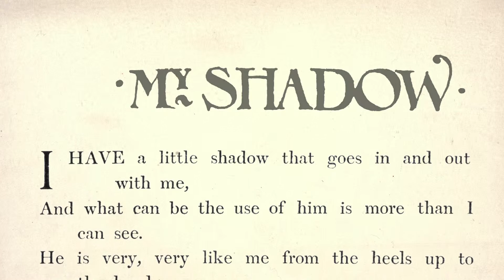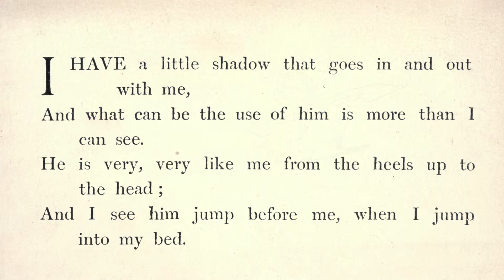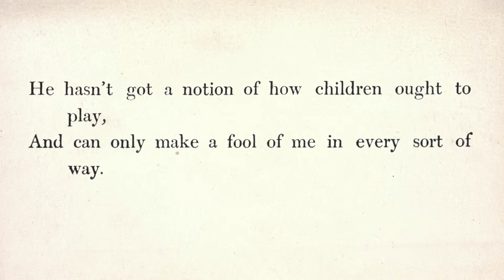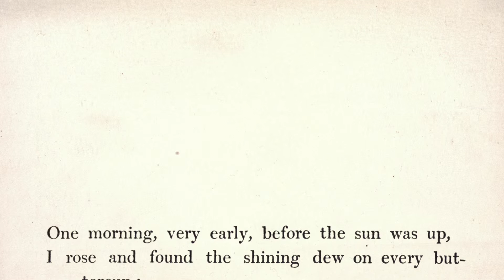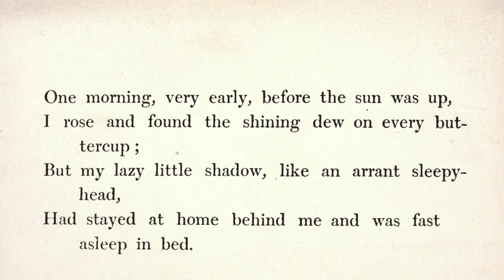Mandy Lagan - My Shadow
Words by Robert Louis Stevenson - "A Child's Garden of Verses" (1885) Music - Mandy Lagan, David Occhipinti

Illustrations by Charles Robinson (1895)

Produced by Mark Shannon
Executive Producer - Mandy Lagan
Co-producer - David Occhipinti

Recorded at Rouge Vally Studios by John Bailey
Additional recording, mixing and mastering by Mark Shannon at Treefort, Toronto, Canada, 2006

Video edited by Fishauf Films